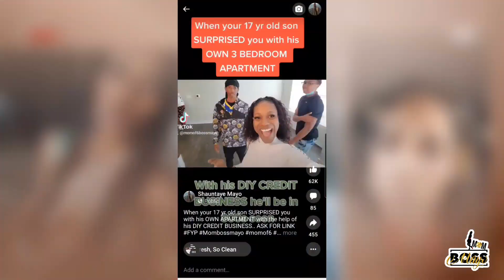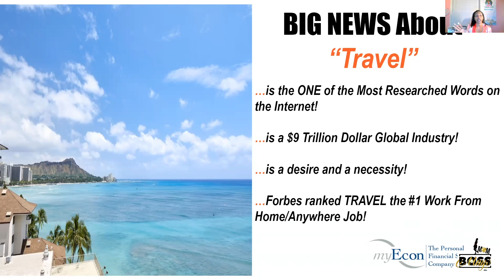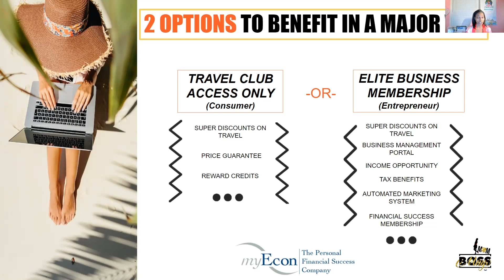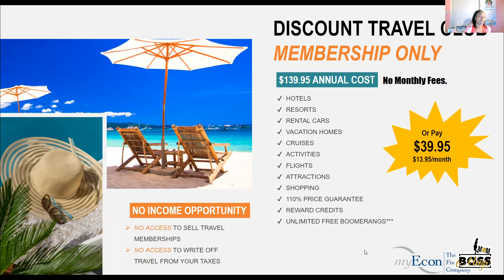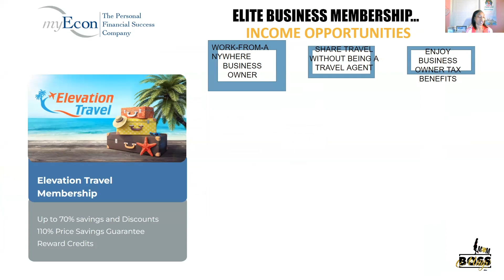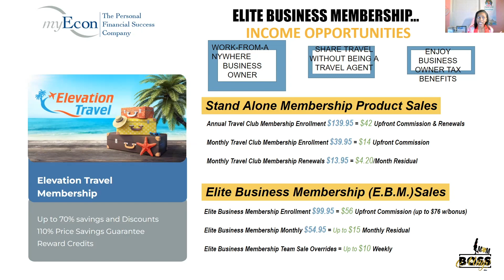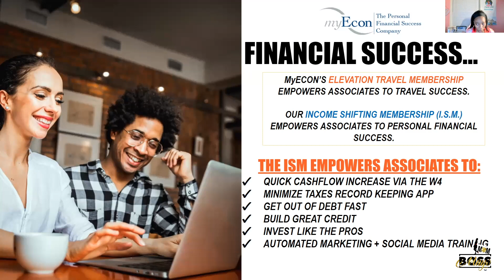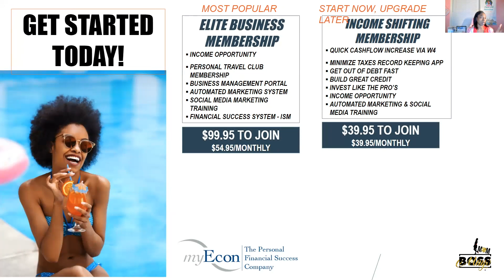DETAILS ABOUT MY TRAVEL CLUB AND BUSINESS OPPORTUNITY!!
Hello Boss Queens and Kings:

If you are tired of paying full price for your travel and would like to learn how to save more so you can travel more and earn more income...  Watch this entire video!

There are a lot of people who want to know "HOW" this Travel Club business actually works as a business before joining so this is the video to help with that.

I also share bonus information on how to host group travel trips without being a travel agent and earn 100% of the commission and how to use Travel Reward Credit Points to truly win big and remain debt-free.

There are two options to join, choose the one that's best for you go to TravelClubPromo.com  Travel Coach ID: MomBossMayo

Special Promo $19.95 for DIY credit repair system or $29.90 for SECRET TRAVEL Promo to get started instead of...

1.  Elite Business Membership (most popular option) $99.95 to join and $54.95/month after 30 days and you can cancel at any time.

2.  Travel Club Membership ONLY (non-business option) $139.95/annual cost for 12 months no monthly fees or pay $39.95 to join and $13.95/month after 30 days and yes you can cancel anytime

When you join as a business you will have access to my Exclusive Facebook Group where you will also have access to my BUSINESS CREDIT TRAINING FOR FREE!

As soon as you sign up you will have access to your travel savings.

 TravelclubPromo (limited time promo) and reference my code MomBossMayo to enroll (make sure to enter as one word)

New Year promo watch ELITE BUSINESS VIDEO

17 yr old business owner

Refence code: MomBossMayo Travel Coach ID Business Credit

MOMBOSS TRAVEL CLUB PAGE

Travel Business OWNER

Call Me SHE.E.O: GET PAID ON FACEBOOK REELS WITH MOMBOSSMAYO E-BOOK: How to g...

My SHEEO journal

Elijah book

Rockefeller book

Everything Money

Top 10 millions/middle class

pink l shaped desk

Kwame Brown Bust Life Business Credit Presentation